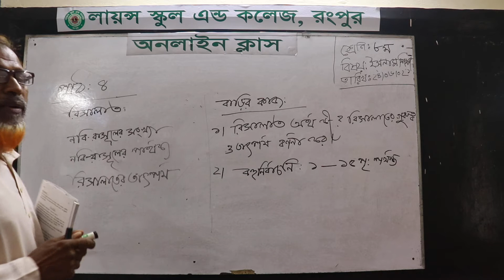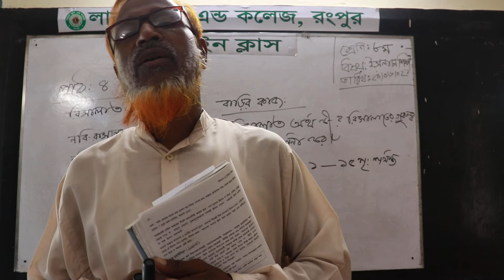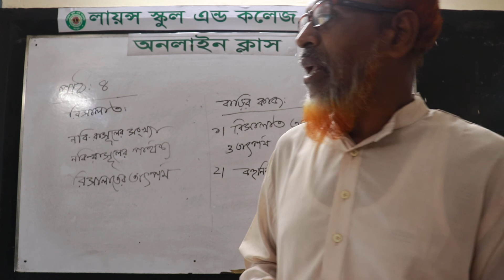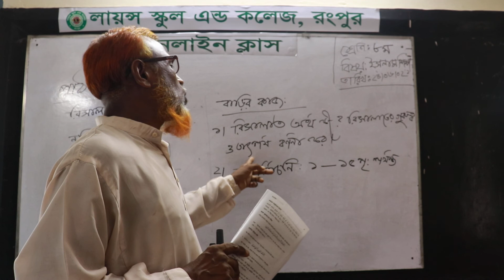শ্রেণিঃ-অষ্টম***বিষয়ঃ-ইসলাম ও নৈতিক শিক্ষা***তারিখ-24/06/2021